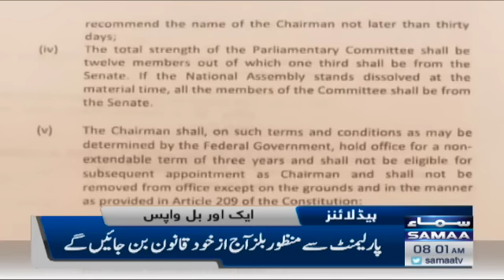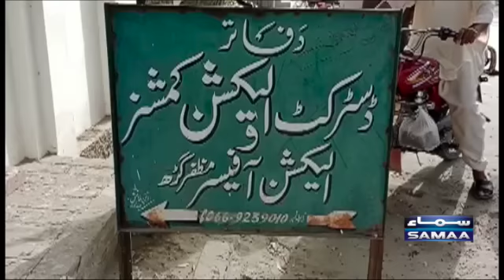Samaa News Headlines 8am - SAMAA TV - 21 June 2022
Imran Khan, PM Shehbaz Sharif, Dua Zehra, FATF, PTI Protest, PTI, News